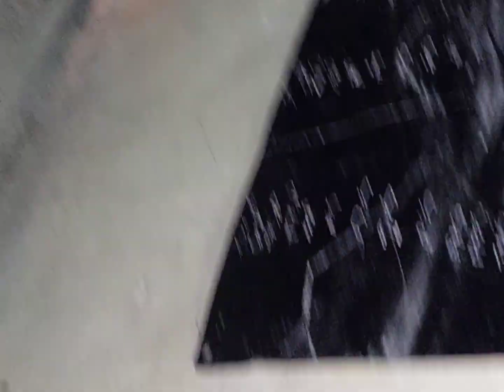Dawat e Ishq 😉 | Dawat e Khaas 😍